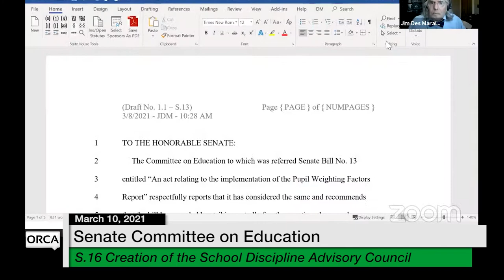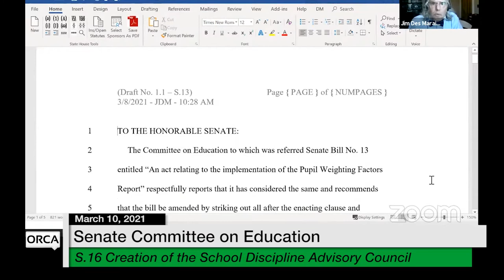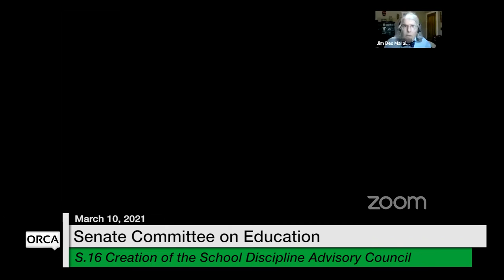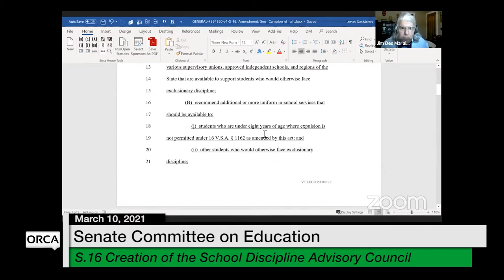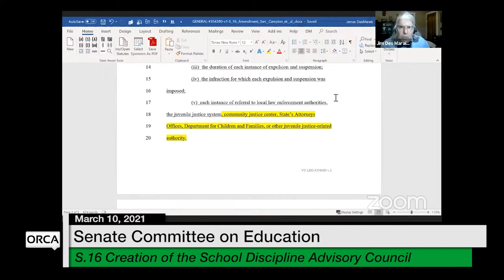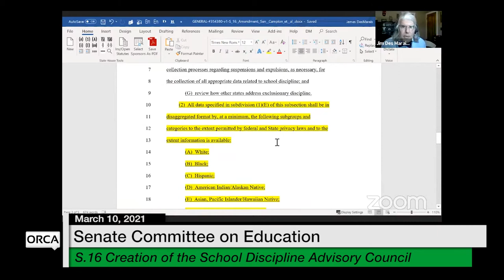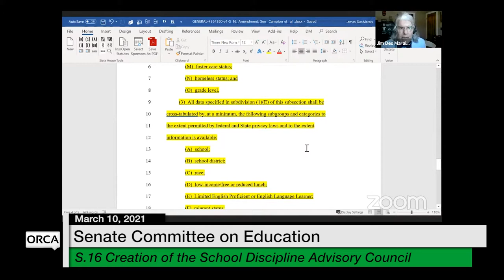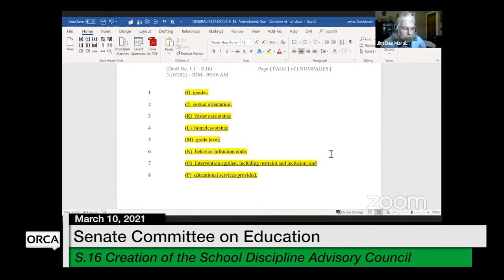Vermont State House - S.16 Creation of the School Discipline Advisory Council 3/10/2021